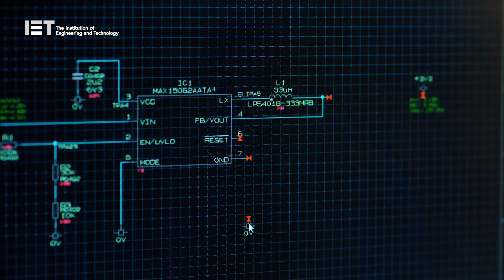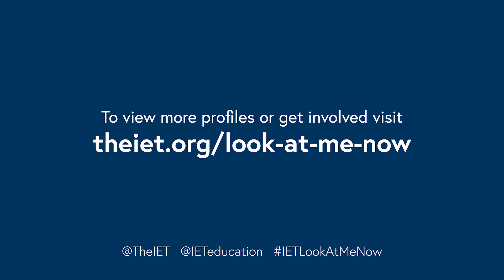LookAtMeNow Shrouk El Attar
Our IETLookAtMeNow campaign looks at the impact of generational influence, profiling STEM professionals and what their influences were as children, which shaped them into the individuals they are today, or which subconsciously set them on the road to their future STEM career.

Shrouk El-Attar is an electronics design engineer who was born in Egypt and has been living in the United Kingdom as a refugee since 2007.